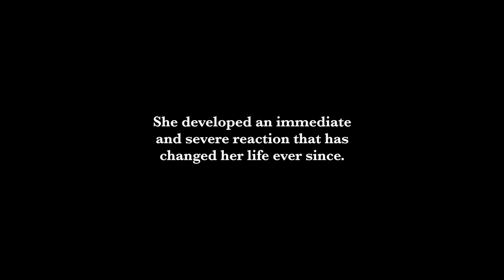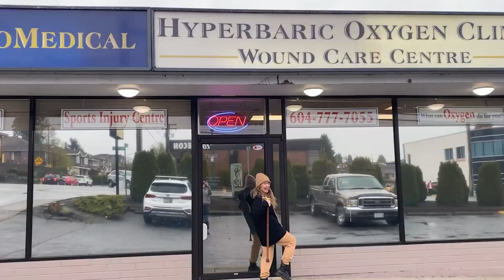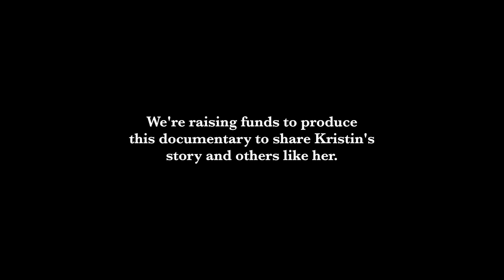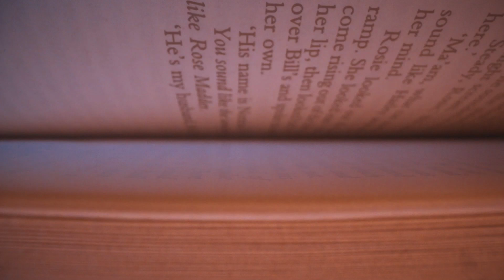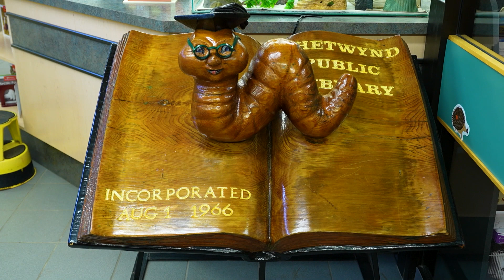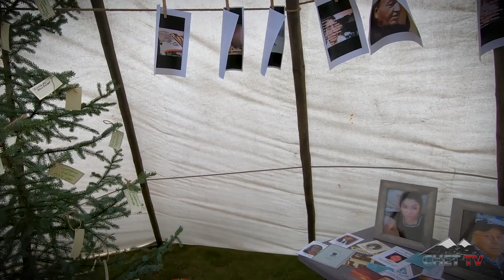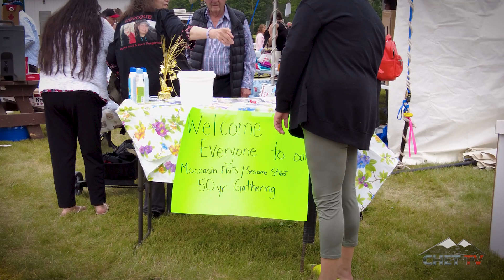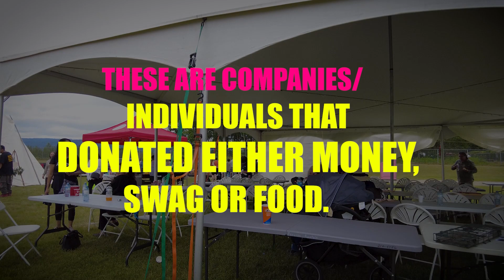Council Meeting April 17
During April.17th council meeting, the district of Chetwynd authorized a grant application from Northern Properties as part of the Northern Housing Initiative Program. This program helps to enhance and support economic development by encouraging new investments in residential housing.
The approval included a development permit for the construction of a six-story, 127-unit apartment complex with single underground parking located at 5115 46th Avenue NW.
The application indicates a planned start date of October of this year, with a finishing date of spring 2025.
Council indicated that this is one of the largest developments for the community in a number of years.